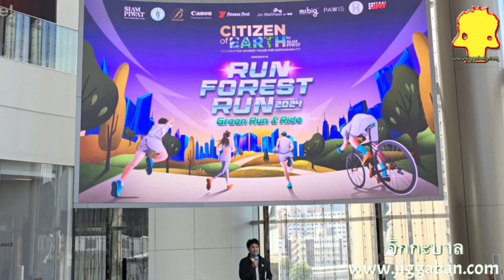งานแถลง “SIAM PIWAT RUN FOREST RUN 2024 : Green Run and Ride”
“SIAM PIWAT RUN FOREST RUN 2024 : Green Run and Ride”

ชวนทุกคนร่วมวิ่งสะสมระยะทางเพื่อเปลี่ยนเป็นต้นไม้ช่วยเพิ่มพื้นที่สีเขียว ไปพร้อมกับการมีสุขภาพที่ดี

ในวันจันทร์ที่ 21 ตุลาคม 2567 ลงทะเบียนสื่อมวลชน 10.30 น. ณ SCBX Next Stage ชั้น 4 สยามพารากอน

ภายในงานพบกับ
5 หนุ่มวง PERSES บอยกรุ๊ปชื่อดังจะมาร่วมสร้างสีสันและความสนุกให้กับงาน